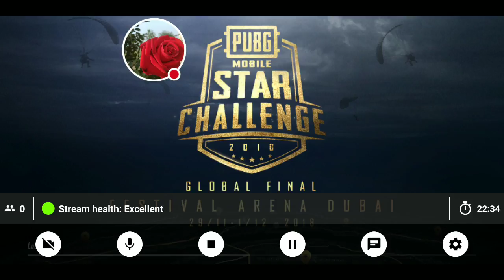My PUBG MOBILE Stream